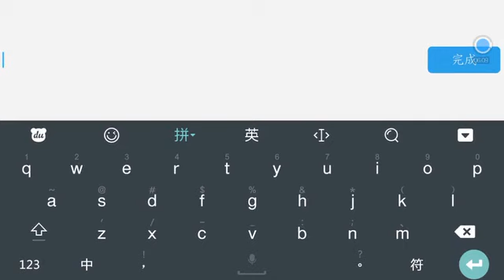[Guns girl school dayz] Version Beta 4.0( Video by 八重の幸运E)